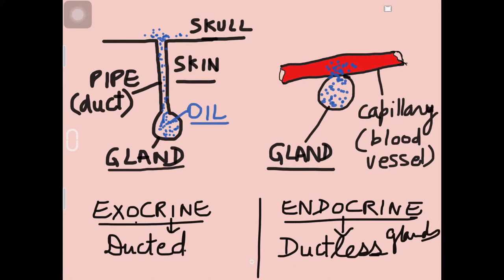Types of glands | Class 11 Biology | Ch 7 NCERT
Relevant topics for eleventh and ninth classes. Both.